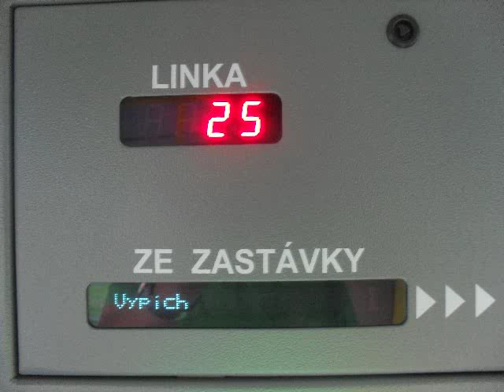Linka 25 Vypich - Palmovka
Víkendová Linka 25 s Pražským tramvajovým vozem T3R.P evidenčního čísla 8556.
Jedem Trasu: Vypich-Palmovka (Sokolovska ul.)
Rok 2011